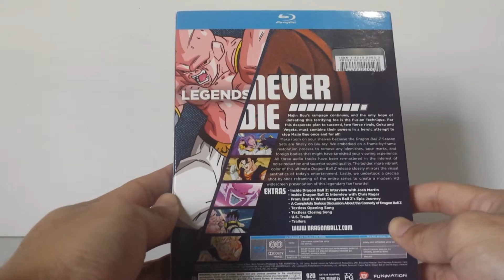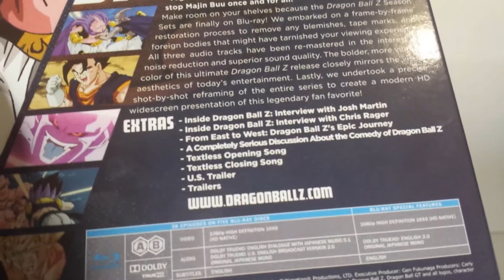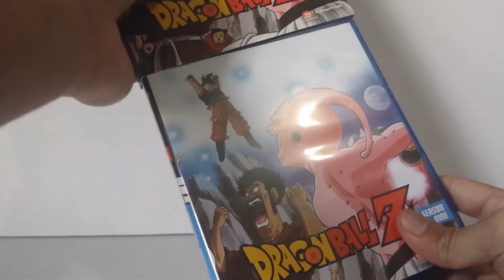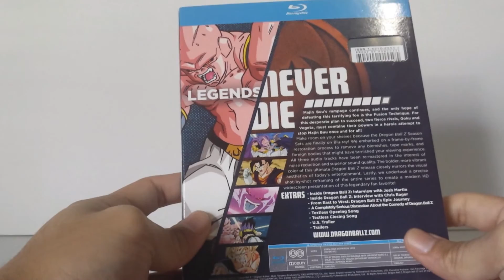Dragon Ball Z Season 9 Unboxing Blu Ray Kid Buu Saga Finale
unwrapping of the new and final Season nine of dragonball z dbz for blu ray comes with a Piccolo Dragonballz card game trading card. 5 discs pack majin